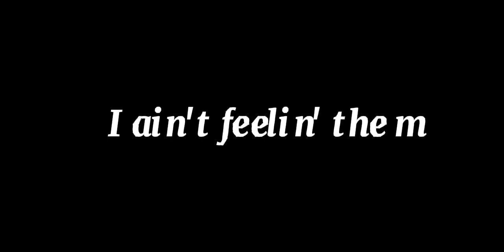\/Twinnem\/ meme gacha life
Désolée pour les fautes d'orthographe, je ne suis pas une pro en Anglais